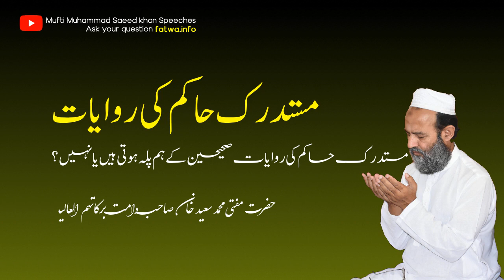Are narrations in Mustadrak Hakim as authentic as narrations of Sahih Bukhari & Sahih Muslim?